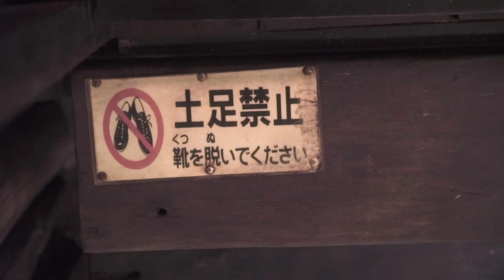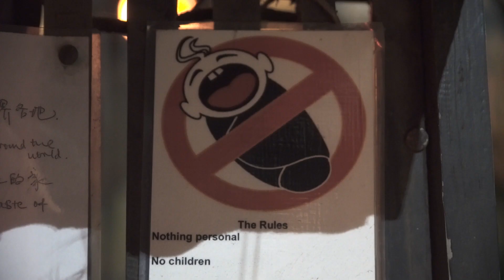Il GIAPPONESE MIGLIORE DEL MONDO... è sull'Isola di Pasqua!! [ENG subs]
Cosa si mangia sull'Isola di Pasqua? Ci sono molte alternative per i turisti o per gli abitanti cileni, ma la cucina tradizionale è fatta di carne, pesce e tuberi cucinati in un forno sotterraneo chiamo Umo Pae! Oltre a questo noi abbiamo provato un fastastico ristorante giapponese che, crediateci o no, è il migliore in cui abbiamo mai mangiato!

Videcamera: Sony A7SII
Lenti: Tokina 11-16
Tamron 24-70
Audio: Zoom H1 (con calzino Artengo!)
Rode Videomic Pro
Zaino: Lowepro Fastpack 250

Indirizzo per le cartoline:
Giorgio Pirola
via Brennero 41
20832 Desio (MB)

SEGUICI!!!